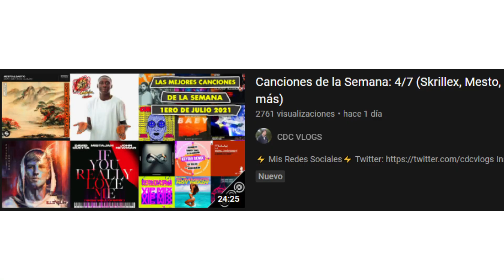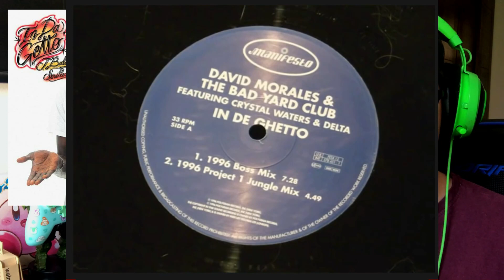El Drama: Skrillex, J Balvin, Tainy, Mosty y el Sample de In Da Getto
🎶 ¡Aquí está lo que uso para producir!

📷 ¿Qué uso para grabar y escuchar música? ¡Consiguelo en este link! Si te gusta algo, compralo usando este enlace. Ayudarías el canal

◢◤ ¡Compra Avicii Invector usando mi link de Amazon! Apoyarías mi contenido

🎮 ¡Apoya mi canal de YouTube! Compra algún juego de Nintendo Switch usando mi